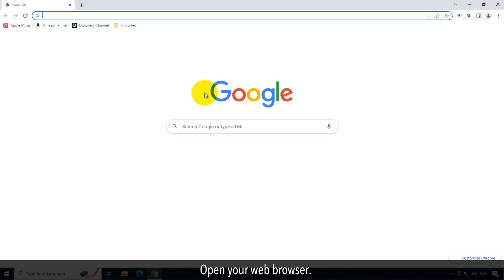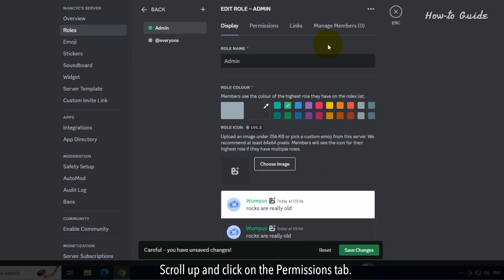How to Manage Roles and Permissions on Discord: Tutorial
How to Manage Roles and Permissions on Discord
Discord is a fantastic platform for connecting with friends, joining communities, and collaborating with like-minded individuals. But did you know that with the right role and permission management, you can create a harmonious and structured environment for your Discord server?"
In this video, we'll explore managing roles and permissions on Discord. Follow the steps as shown in this video.
1. Open your web browser.
2. Type discord.com in the web address bar, and press the Enter key on your keyboard.
3. Click on the Login button at the top right.
4. Type your registered email, and password of Discord, and click on the login button.
5. From the left menu list, select a server where you want to assign a role.
6. Click on the down arrow of server settings at the top.
7. From the drop-down list, click on Server Settings.
8. Click on the Roles option from the Left panel.
9. Click on the Create Role button on the right side.
10. Type a new Role name in the text field.
11. You can change the Role color, profile image.
12. Scroll up and click on the Permissions tab.
13. Here, you can turn ON or OFF the general server permissions as per your requirements.
14. Click on the Save Changes button at the bottom to save your settings.